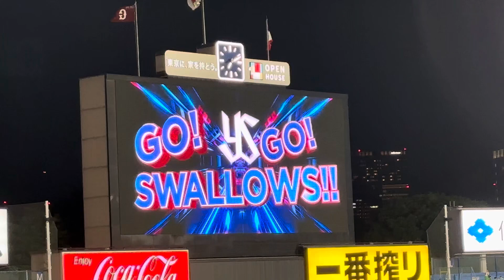【2024.5.10】武岡龍世 偶数打席 登場曲 VERY NICE／SEVENTEEN